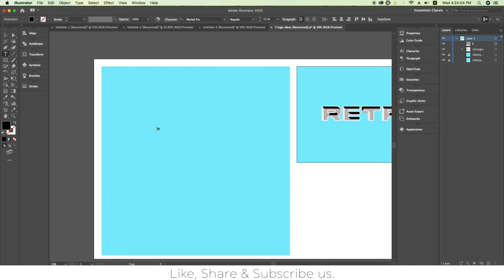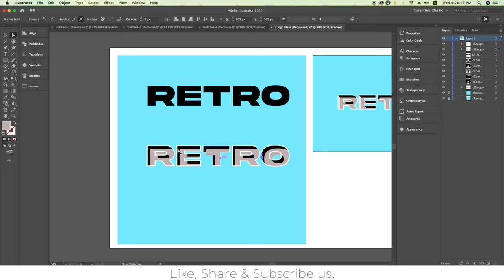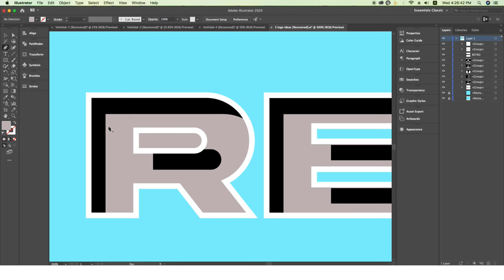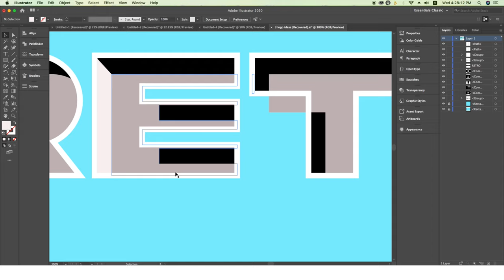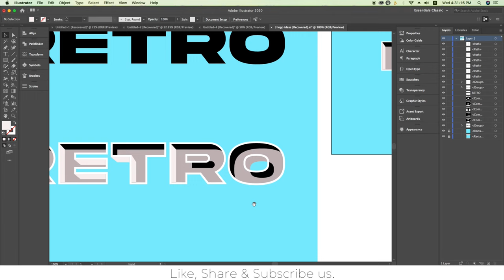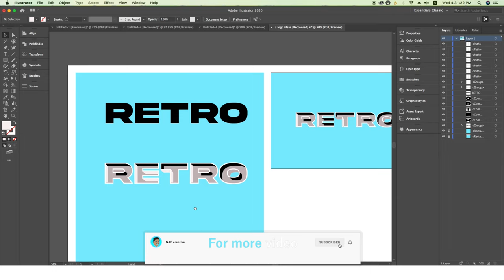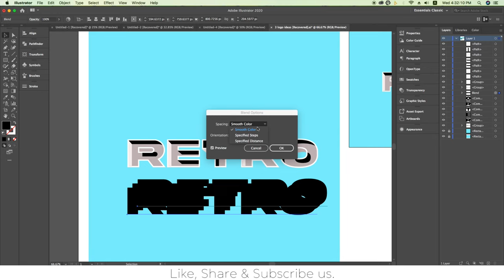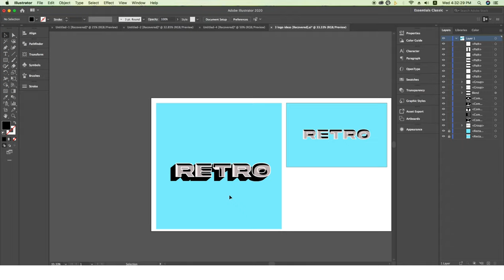RETRO Typography Design || Retro Typography Design in Illustrator cc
RETRO Typography || Retro Typography Design in Illustrator cc
RETRO Typography Design in Illustrator cc || Typo-Graphic Tutorial
In this video, I will try to teach you some new and creative typography design ideas with the help of illustrator cc.
2022 all-new brand using this kind of retro typeface for social media branding, poster, banner, etc. nafcreative graphics design in Nepali, graphics design tutorial Nepali ma, Nepali graphics design, creative design Nepali, graphics design courses. nafcreative graphics design in Nepali, graphics design tutorial Nepali ma, Nepali graphics design, creative design Nepali, graphics design courses. nafcreative graphics design in Nepali, graphics design tutorial Nepali ma, Nepali graphics design, creative design Nepali, graphics design courses.